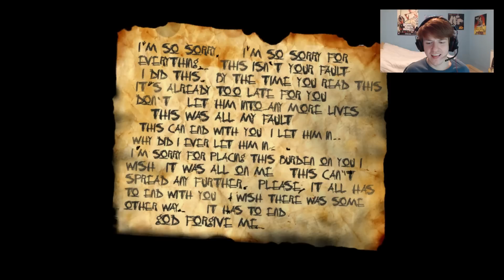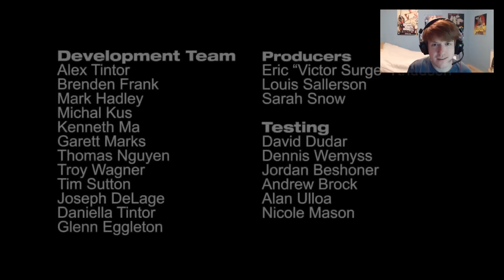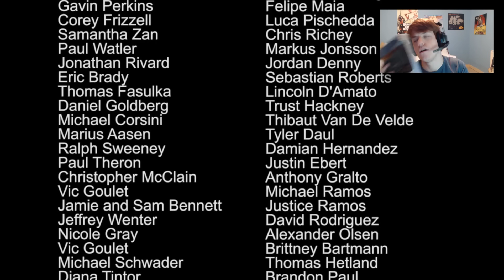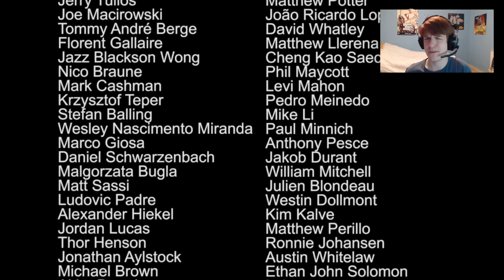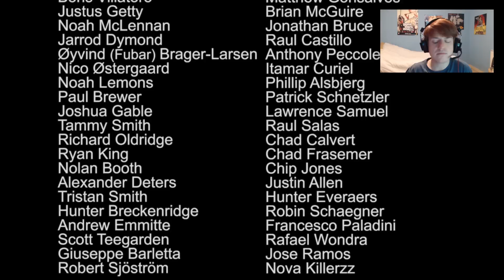Slender: The Arrival - FINAL - Find A Happy Place ;_; (download link)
Watch Me Get Scared Like A Little Girl :(

Hey Gays 'n' Gals im back with my final part of Slender The arrival and the last part in the house is by far the scariest level in the game :D hope you all enjoy

markiplierGAME Play of this game
Slender: The Arrival | Part 5 | THE BITTER END